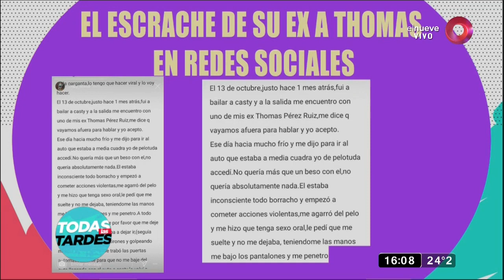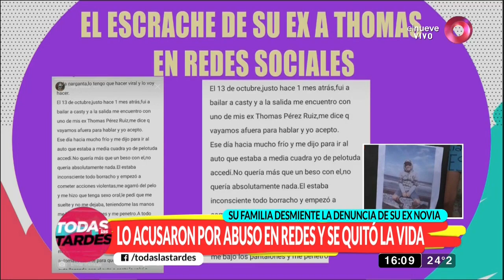Su ex le hizo un ‘falso’ escrache por abuso en las redes y él se suicidó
Conversamos con los padres del joven escrachado, quienes desmienten la denuncia de la chica.